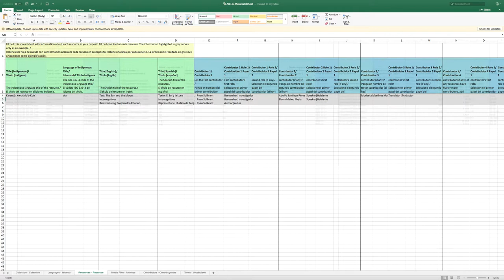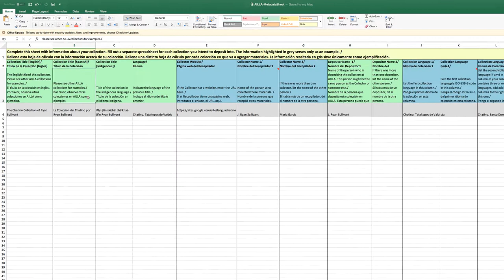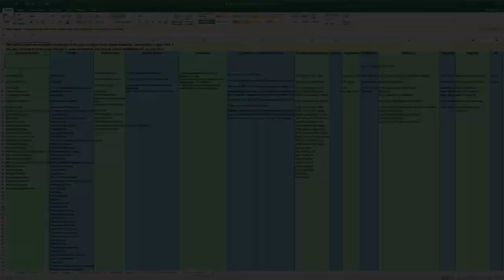Metadata Sheet - Overview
This is the first video of a series of tutorials about AILLA's metadata sheet. This introduction will give you information about where to find the spreadsheet inside AILLA's website and an overview of how your metadata should be entered in each tab.
In the last part of the video, we will show you where to find the "controlled vocabulary" inside the metadata sheet and on AILLA's website. We hope you find it useful!